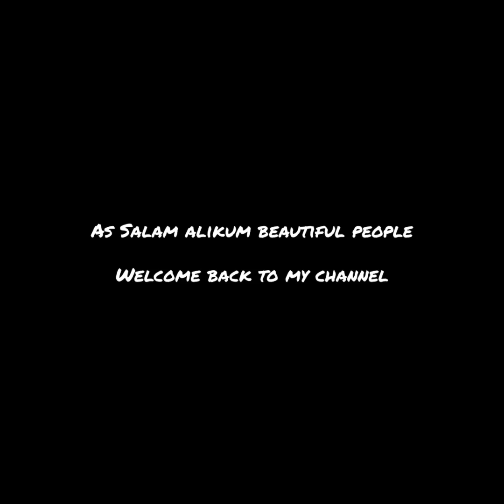Latest Affordable Apartment Interiors Design.Light Mint Unexpected Living Room Furniture Design.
Autodesk Soft Minimal Apartment Interiors Design.Light Mint Unexpected Living Room Furniture Design👍